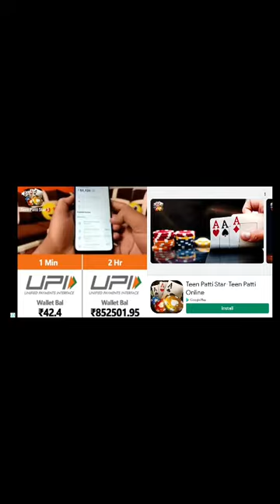Mari beaker driving 🚗 🤭